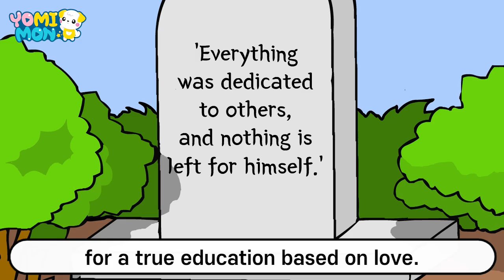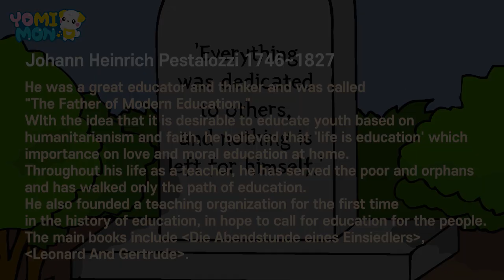The Father of Education 'Pestalozzi' | Yomimon | Biographies for kids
Historical biographies written for kids
Learn the life story and biography of influencial people by animation

Johann Heinrich Pestalozzi(JAN.12.1746 – FEB.17.1827) was a Swiss pedagogue and educational reformer who exemplified Romanticism in his approach.
He founded several educational institutions both in German and French-speaking regions of Switzerland and wrote many works explaining his revolutionary modern principles of education.
His motto was "Learning by head, hand and heart". Thanks to Pestalozzi, illiteracy in 18th-century Switzerland was overcome almost completely by 1830.